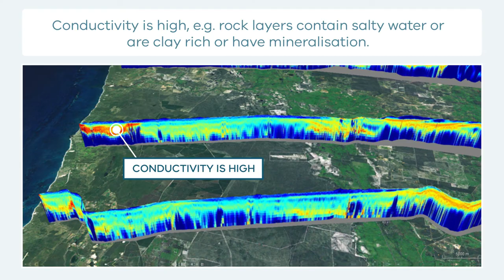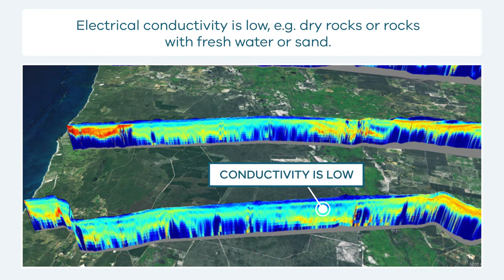How Airborne Electromagnetic (AEM) Surveys Work - Helicopter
This 2D animation shows how Airborne Electromagnetic Surveys work, when conducted by a rotary wing (helicopter) aircraft. This animation includes a simplified view of what AEM equipment looks like, what it measures and what the data looks like.

This is part of a series of Field Activity Technique Engagement Animations. There is no sound or voice over.

eCAT:146203